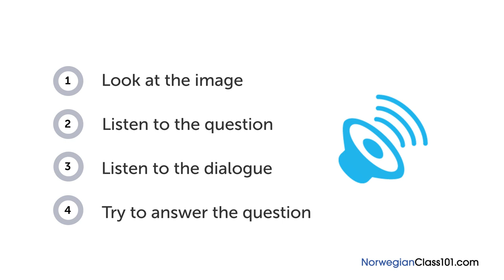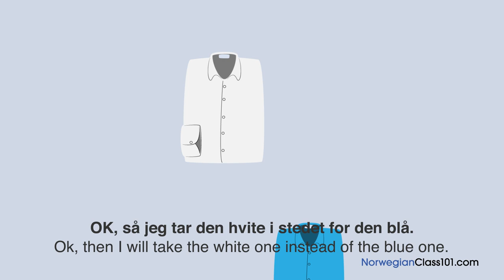Norwegian Listening Practice - Shopping for a Shirt in Norway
With this video you will improve your Norwegian skills.
↓Check how below↓
If you don't understand much Norwegian and want to be able to understand and speak it, this video is made for you because it will get you to improve your Norwegian skills!
NorwegianClass101 is here to help you progress in your Norwegian study.